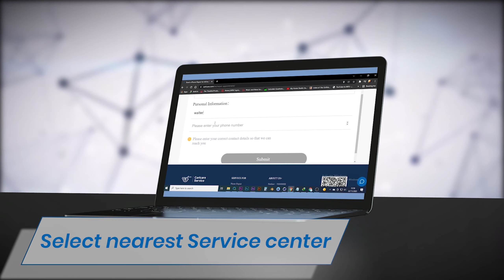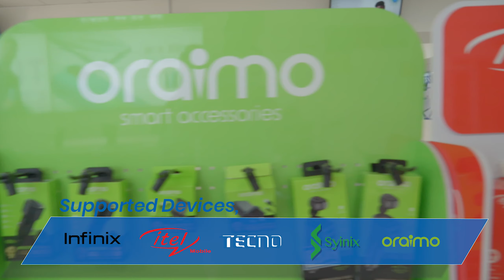How to book online reservation at Carlcare (2).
In this video we show you on how you can book and reserve online, and also on how you can check prizes

Carlcare introduction/arrival - 0:10

Carlcare letter hunt contest(Keyring) -1:12

Phone repair - 1:58

Repair finish - 2:15

outro - 2:54

Carlcare offers professional phone repair services with over 2300 service centers around the world. We are the official customer care support for Infinix, TECNO and itel.